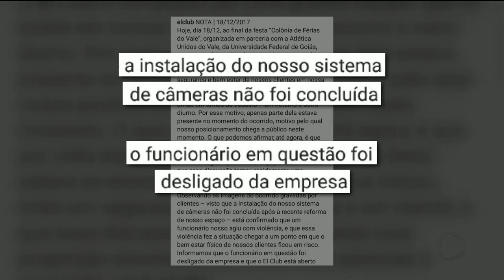GR - Denúncia: Mulheres agredidas em boate - 18-12-2017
O segurança de uma boate do setor Sul, aqui de Goiânia, foi demitido depois de agredir mulheres na madrugada de domingo.